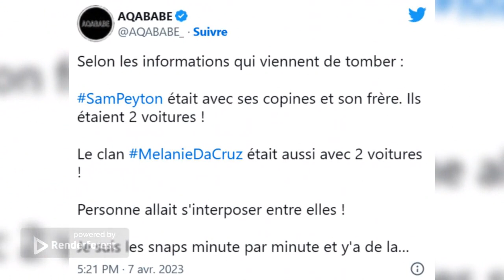Course poursuite sur l'autoroute entre Mélanie et Samantha Peyton. les deux ex d'Anthony Martial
Mélanie Da Cruz en pleine course-poursuite sur l'autoroute avec l'ex de son mari, la vidéo indigne la Toile